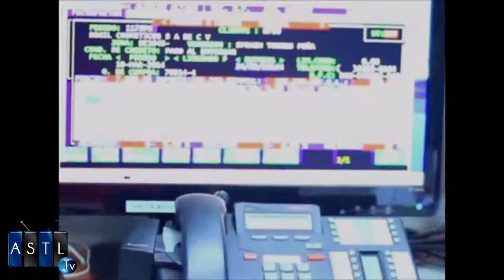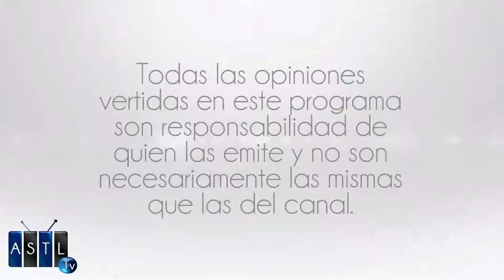INFONAVIT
14 mar 2016
Programa: Tu Espacio
Conductores: Héctor Alfáro
Invitado: Saúl Galarza